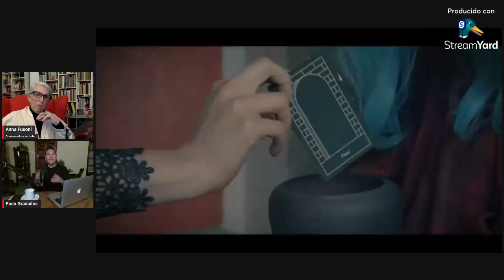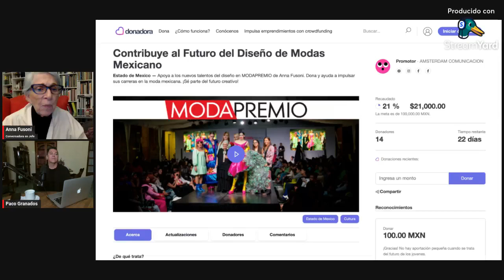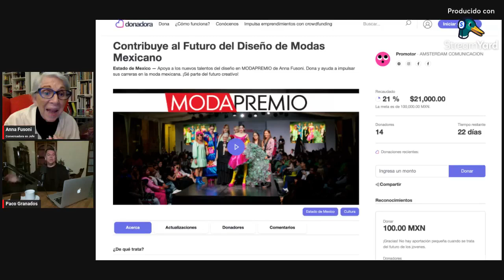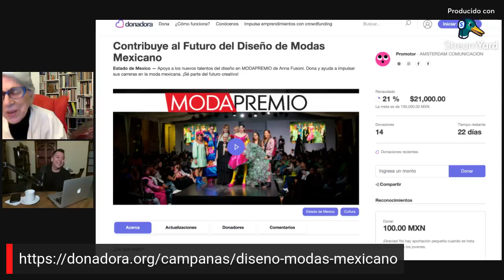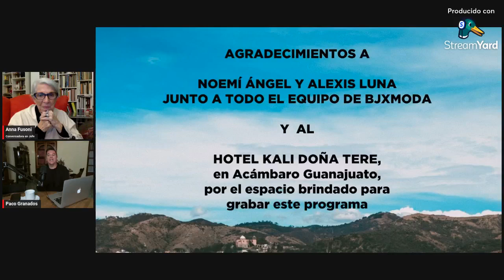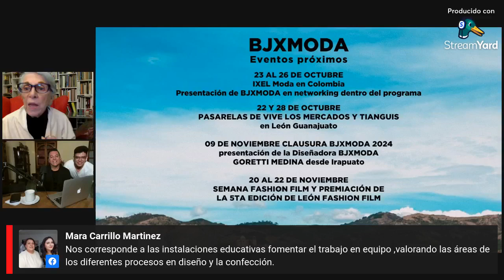PACO GRANADOS - BJXMODA: Por los Caminos de la Moda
¡Prepárate para un programa especial! En esta ocasión, nos acompañará Paco Granados, director de BJXMODA, la agencia que ha puesto a los diseñadores del Bajío en el radar de la moda nacional e internacional. Paco nos contará cómo, desde Guanajuato, están elevando el talento local al siguiente nivel, conectando a diseñadores, productores y creativos de toda la región con grandes oportunidades.

Además, nos adelantará algunos de los emocionantes eventos que tienen en puerta, y cómo han logrado incrementar la atención y apoyo a la industria de la moda en el Bajío, consolidando a Guanajuato como un epicentro de talento.

Si te apasiona la moda y quieres conocer lo que está ocurriendo en el corazón creativo del Bajío, ¡no te puedes perder este programa! Descubre de primera mano cómo esta región está brillando y marcando tendencia en la industria.